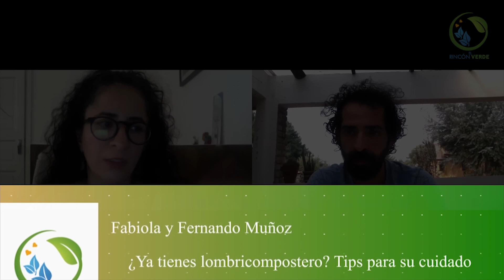¿Ya tienes lombricompostero? Tips para su cuidado y ventajas sobre otras compostas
Horizonte O es una empresa 100% mexicana que desde 2016 ofrece productos y servicios relacionados con el cuidado del ambiente a partir de la transformación de los residuos orgánicos.

Transformar la relación que tienen las personas con sus residuos orgánicos y destacar el beneficio ambiental que se obtiene a través de su compromiso.